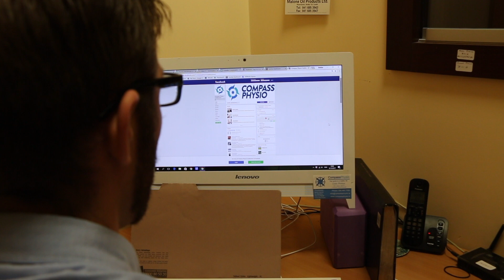Compass Physio Posture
Compass Physio Castlecomer, Co Kilkenny and Tullyallen, Co Louth explain some simple tips for better posture.